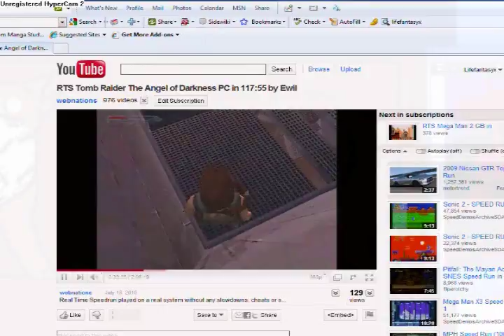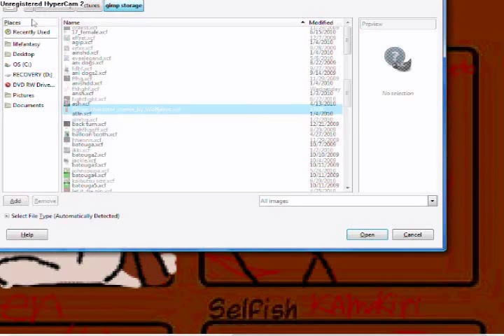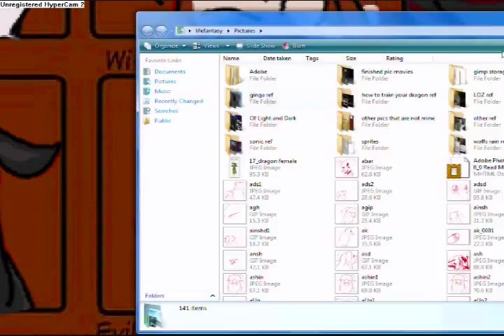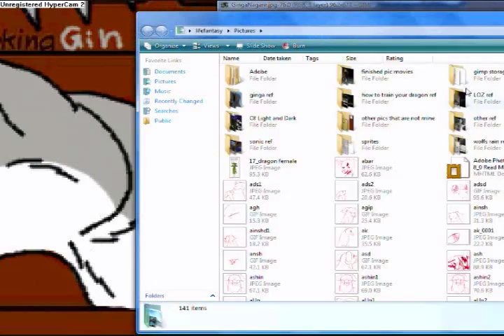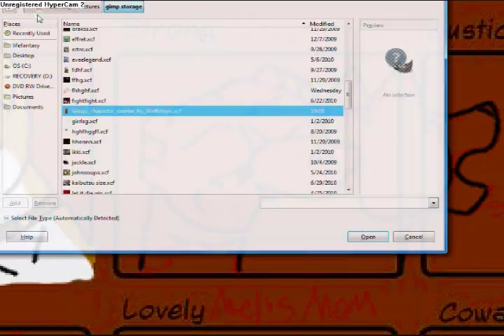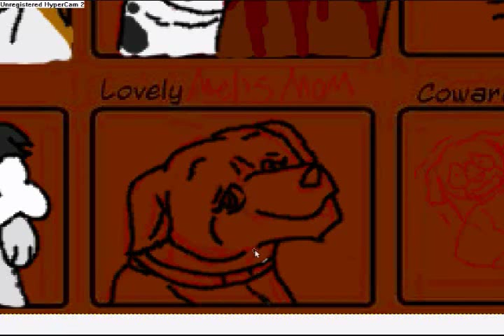Ginga Character meme Speedpaint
meme owner:Wolfjesyo on deviant art
i found a character meme on DA that i wanted to do.i've been busy with summer school i haven't had time to animate at all T_T. this meme is fun but i gt a hand cramp from making it with no breaks(ow).the only character im uneasy about is mel's mother.i didnt have a colored picture of her so i just made up colors.